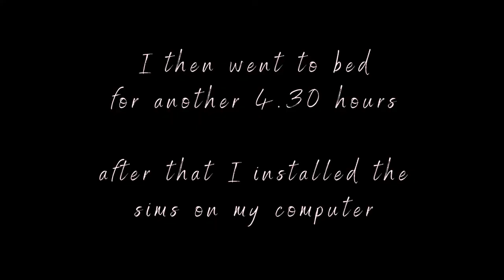A writing vlog ✍️